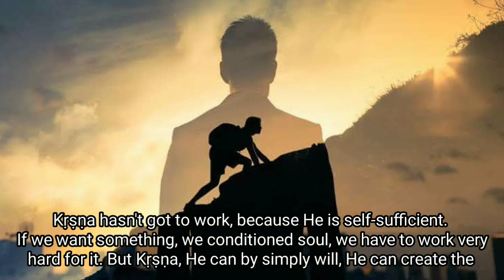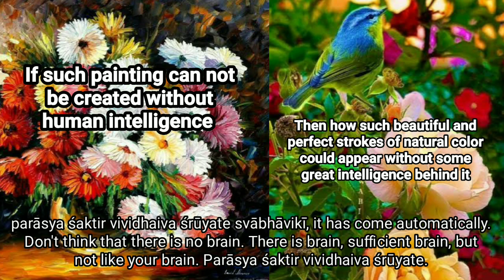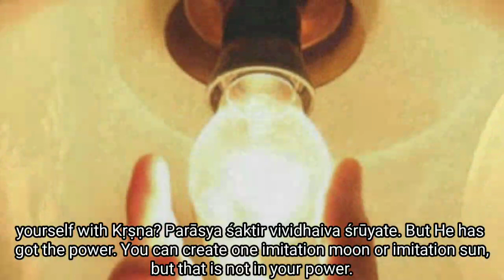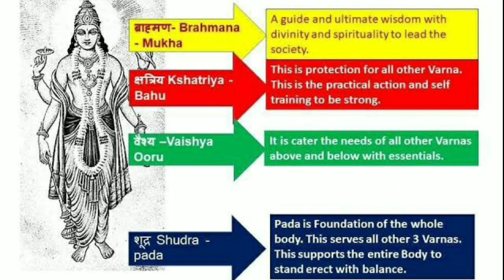Understanding the Varna System of Ancient Bharat-Part 12